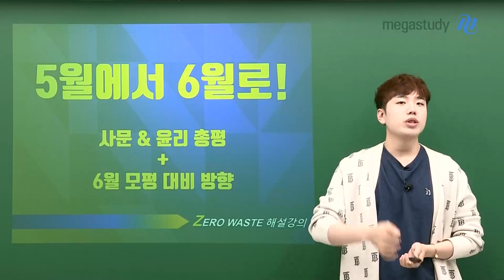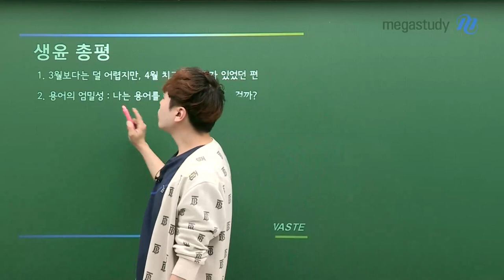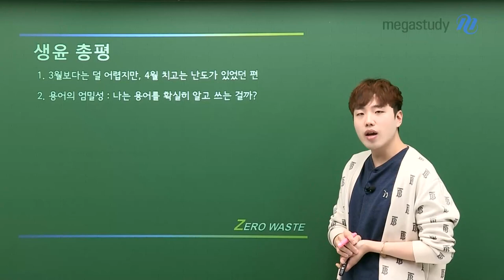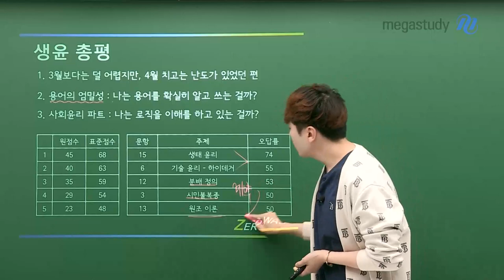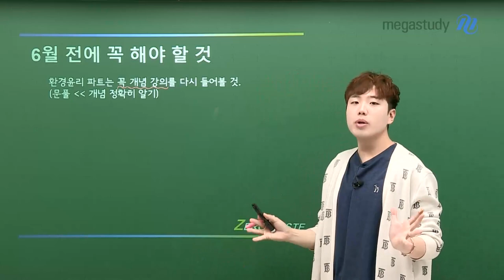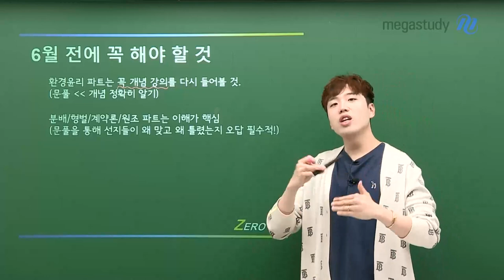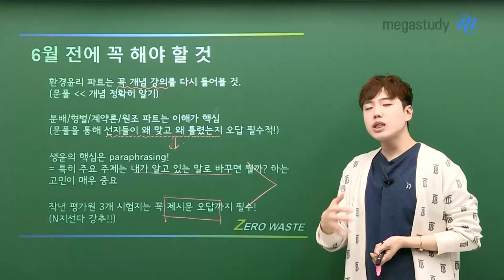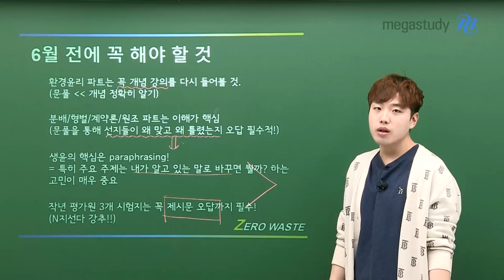[메가스터디] 사회 어준규쌤 - [4월 학평] 어선배의 4월 생활과윤리 총평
[4월 학평] 어선배의 4월 생활과윤리 총평

어선배가 전하는 4월 학평 이야기
난이도와 중요 문항은?!